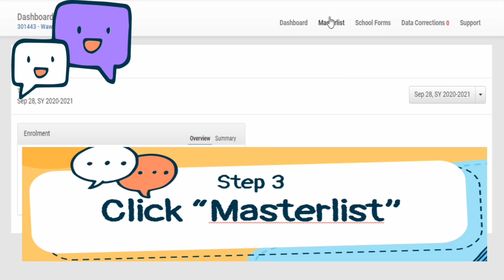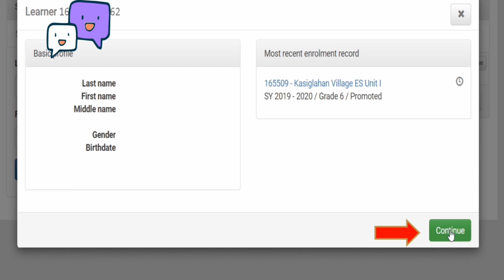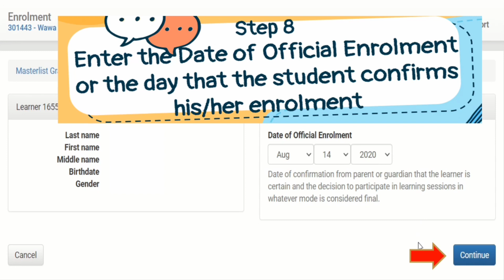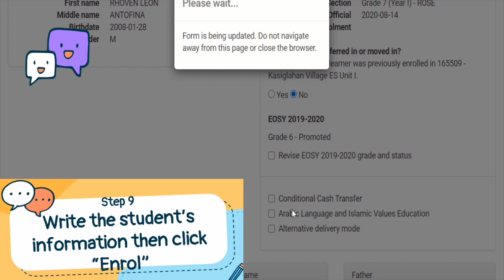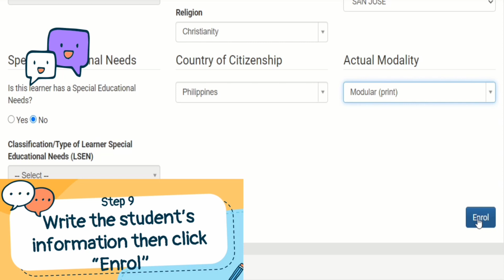LIS ENROLMENT 2020 IN LESS THAN 4 MINS | WITH NEW UPDATES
Learn how to enroll your students in LIS (Learners Information System) for this SY 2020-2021

Want to learn Mathematics?? Here's our Math Video Lessons